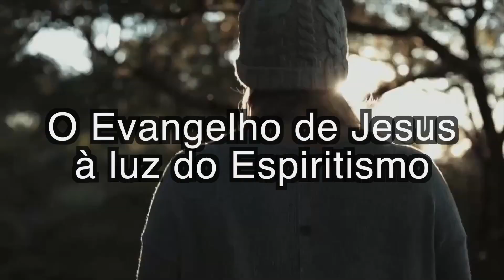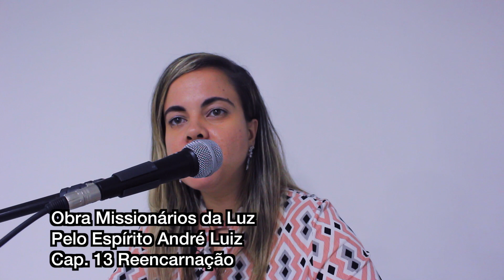Preleção Doutrinária (espírita) - O enigma do sono e sonhos (Patrícia Lins)